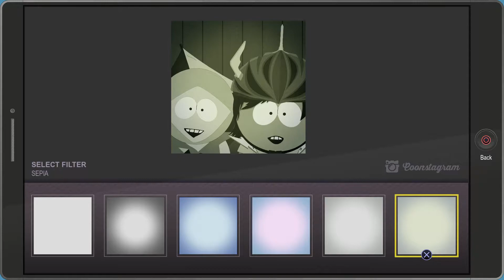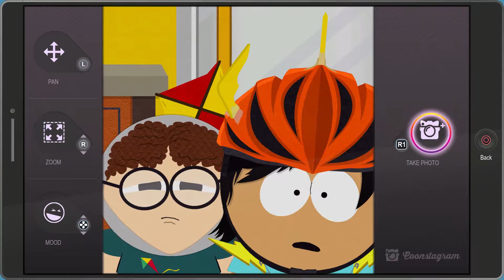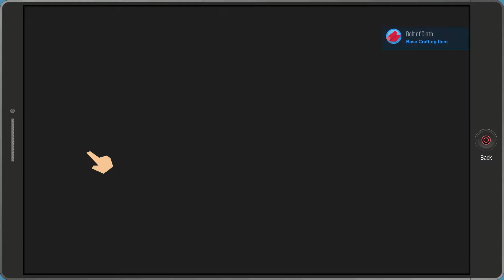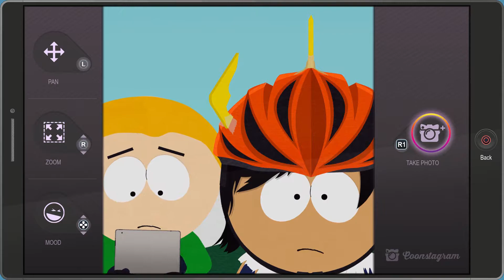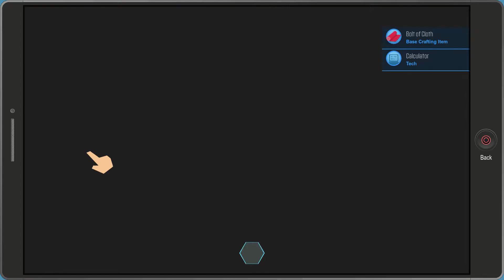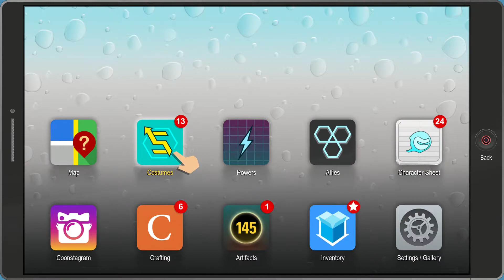South Park: The Fractured but Whole Walkthrough Gameplay Part 13 - The Broflovskis & Towelie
This is part 13 of South Park: The Fractured but Whole for the Playstation 4.

This is a non-commentary walkthrough gameplay for South Park: The Fractured but Whole.